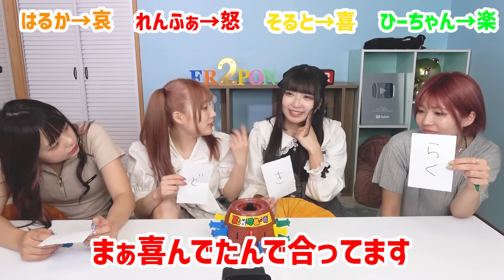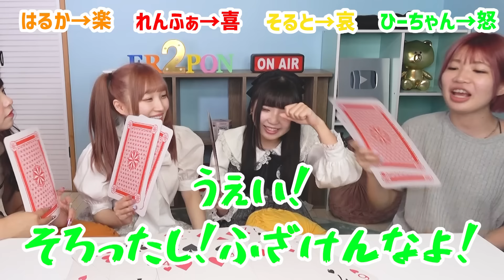【爆笑】喜怒哀楽ゲームをやったらテンションやばすぎて腹筋崩壊したwwwww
おこさまぷれ〜と。x FR2PON!
無料で会えるお披露目ミニライブ開催決定！

 ステミレイツ復活祭 「LIGHTNING REBIRTH」
8/4 (日) KT Zepp Yokohama
【出演者】ステミレイツ/おこさまぷれ〜と。/FR2PON!/BAD IVY

毎日19:30に投稿します『FR2PON!』です！

【SNS】
れんふぁ